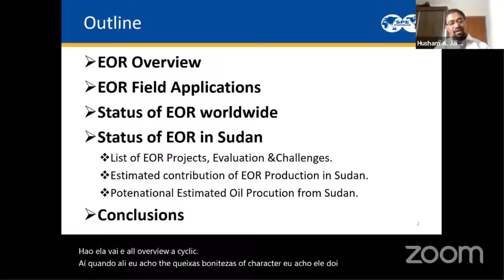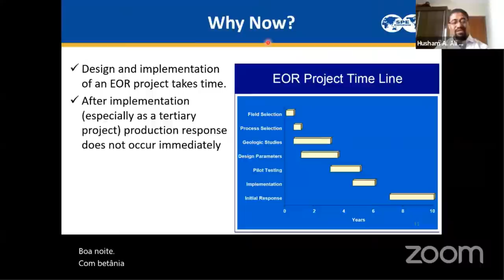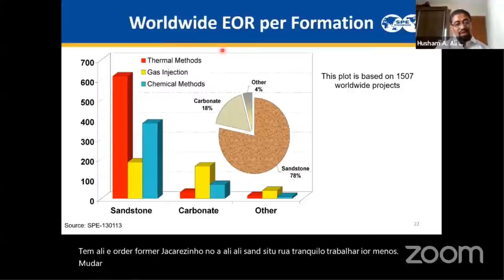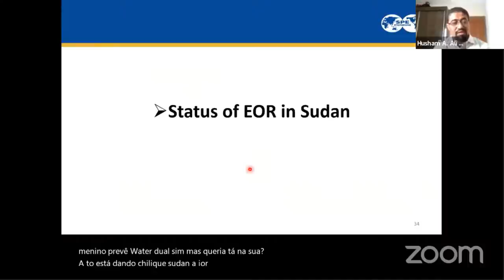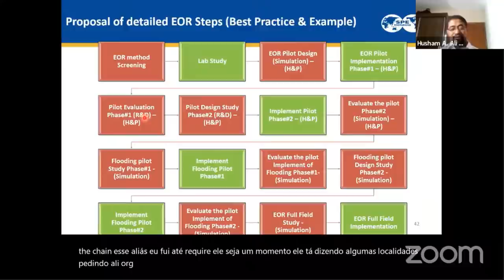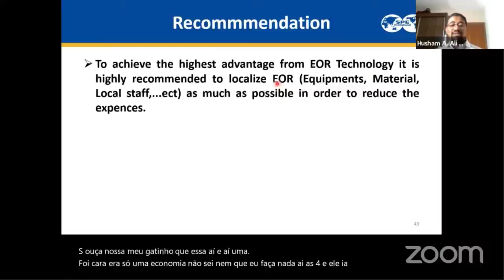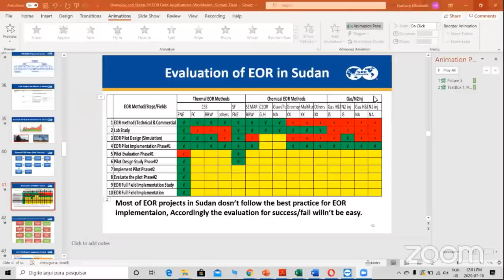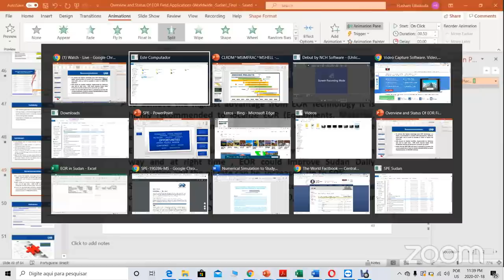Overview and Status of EOR Field Applications(Worldwide & Sudan)-SPE Sudan Section Webinar By Arabic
in this webinar there will be (EOR Overview, EOR Field Applications,Status of EOR worldwide,Status of EOR in Sudan, List of EOR Projects, Evaluation & Challenges, Estimated contribution of EOR Production in Sudan, Potential Estimated Oil Production from Sudan and finally Conclusions)